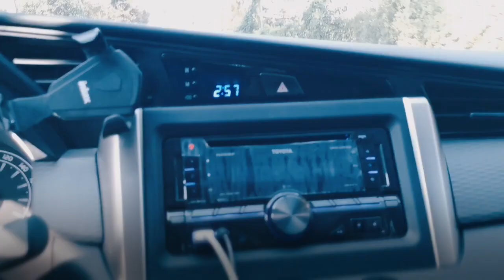Neriah Lyanne C. Pangan | Manual Innova Driving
❗HOW TO ENROLL AND REGISTER ONLINE?❗

✅ With 3 hour Free Session 💯✔
✅ With Free Student License 💯✔

Neriah Lyanne C. Pangan
All the way from Abu Dhabi UAE
Enrolled online and registered online 💻

Learn only with the best. Your driving journey starts with TeamAces.